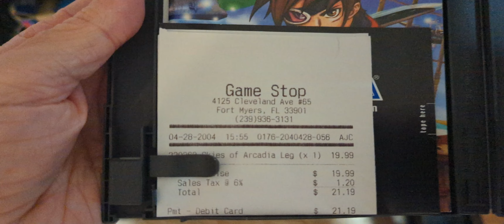Sky Oceans: Wings for Hire - Skies of Arcadia inspired RPG - First hour 4k Ultrawide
Sky Oceans: Wings For Hire is a homage to JRPG classics! Set in the open skies, experience adrenaline-filled turn-based dogfights as you take the role of captain and unite a party of rag-tag sky pirates setting upon an unforgettable, touching journey.

Relive the charm of classic RPGs with a touching story about the search for purpose. Take the role of Glenn Windwalker as you assemble your team of sky pirates and fight against the 'Alliance'.

Fight adversaries within the open skies in strategic turn-based dog fights. Tactically plan attacks and adapt your strategy to the ever-changing scenarios! Unlock new special moves & equipped your team with the best possible chance of victory!

Assemble a party of rag tag air pirates and upgrade airships with new special abilities as you progress through a winding narrative! Manage resources and expand your airship departments strategically. Do you have what it takes to be captain?

Stunning Studio Ghibli-inspired visuals make for diverse environments and memorable character design. Discover new towns, cultures and help solve local problems to gain their support and loyalty.

Some of my favorite hardware and tools I use for gaming.
META Quest 3
PlayStation 5
PlayStation DualSense Edge
Gigabyte GeForce RTX 4080 Gaming OC
Intel Core i9-13900KF
SAMSUNG 970 EVO 2TB
G34WQC 34" 144Hz Curved Gaming Monitor, 3440 x 1440
Legends Ultimate Arcade
Some good Flash Drives for Legends Ultimate / Batocera
Samsung SSD (1TB or 2TB)
Samsung Flash Drive (256 GB)